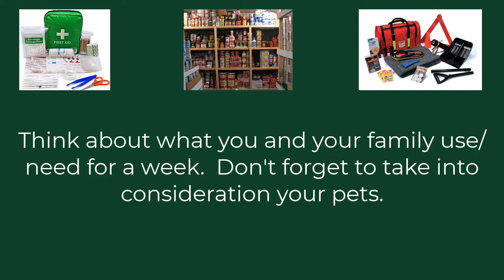Are You Ready for Winter?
Tom goes over his winter check list for the house, cars and emergency kits.

Table of Contents:

00:00 - Introduction
04:55 - Shelter
05:27 - Fire/Heat
07:07 - Equipment Maintenance
09:06 - Smoke Detectors
09:51 - Flashlights/Lights/Batteries
11:17 - Water
14:27 - Warming Center in Your House
18:22 - Hygiene Products
19:22 - Communication/Radio
20:49 - Gasoline Storage
22:03 - Fire Extinguisher
24:11 - Pets
24:26 - Medications
24:52 - Car Maintenance
28:25 - Emergency Car Kit